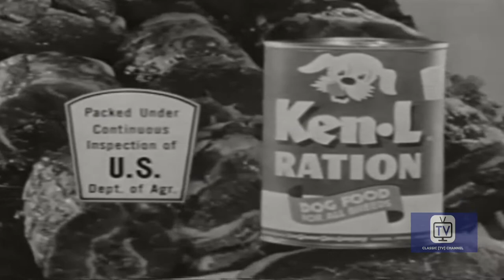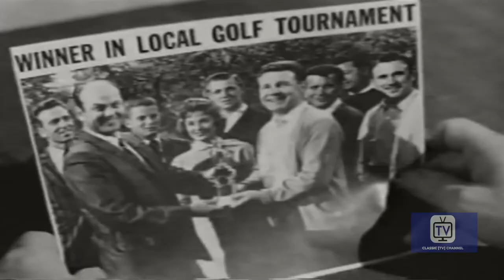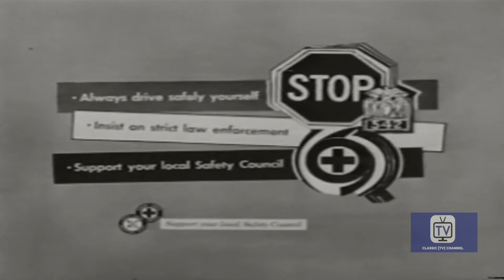The Adventures of Ozzie And Harriet | Season 8 | Episode 31 | No News for Harriet | Ozzie Nelson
Harriet is disappointed because Ozzie forgets to tell her anything that happens during his day. Enter Joe Randolph with a suggestion: make up stuff!